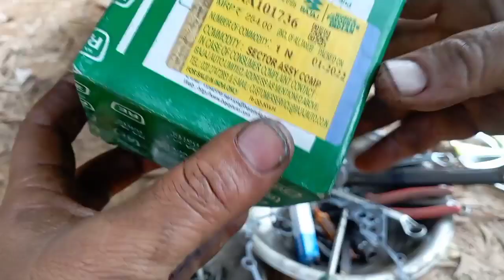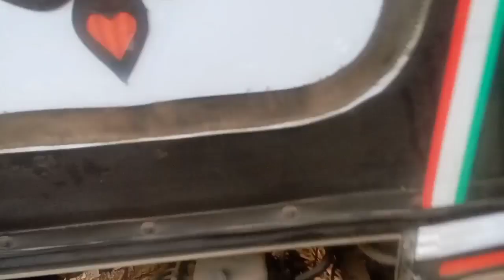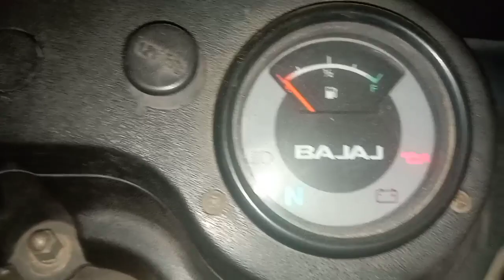Bajaj auto rickshaw ka gear T soft Kaise change karte hain